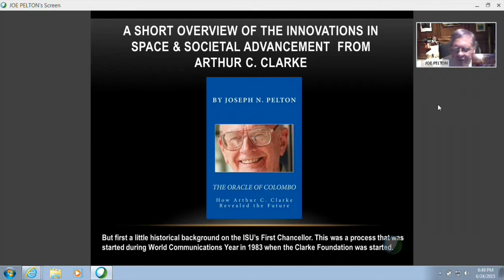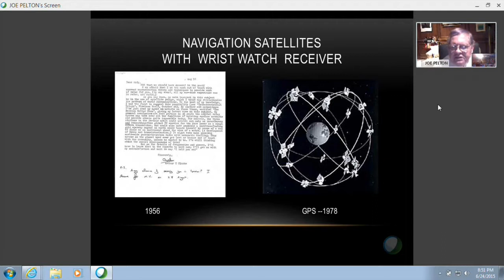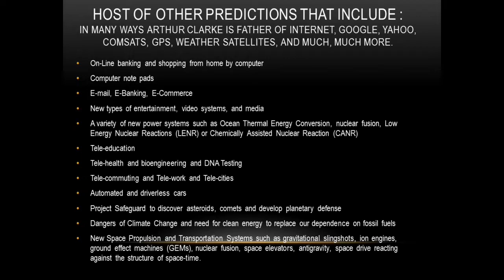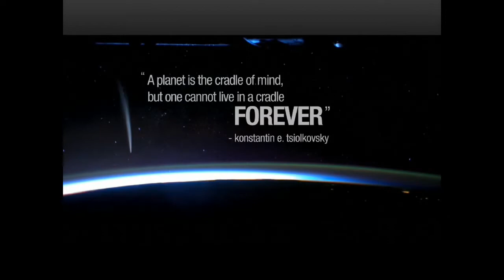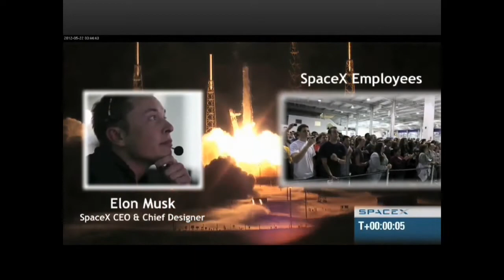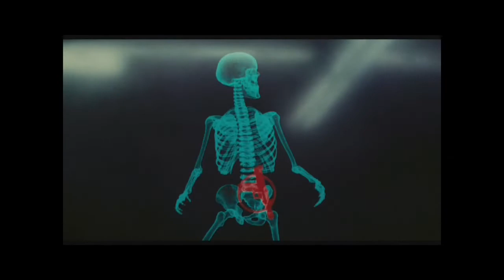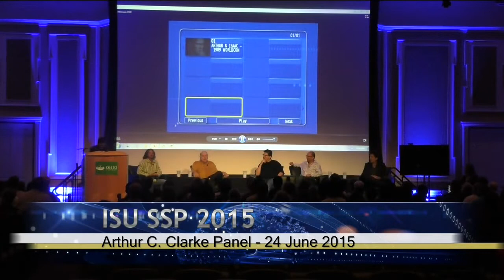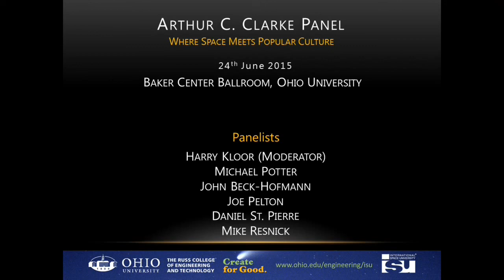ISU SSP 15 - Arthur C. Clarke Panel (Original)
with improved audio.

The world class "Where Space Meets Popular Culture" inaugural event was held at Ohio University on June 24th, 2015 in the Baker Center Ballroom. The event focused on the intersection of Hollywood and Science.

Panelists include:
Harry Kloor
Michael Potter
Mike Resnick
John Beck-Hoffmann
Daniel St. Pierre

and a special virtual introduction from Joe Pelton.